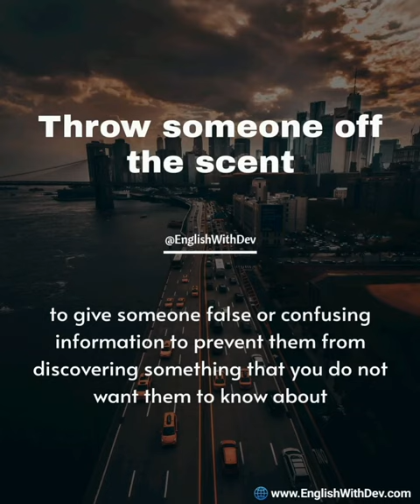Throw​/​put someone off the scent idiom meaning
Example - Detectives were thrown off the scent after evidence was destroyed.